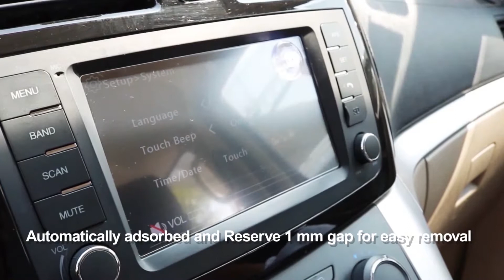2018 2019 Honda Odyssey 8-Inch Navigation Screen Protector